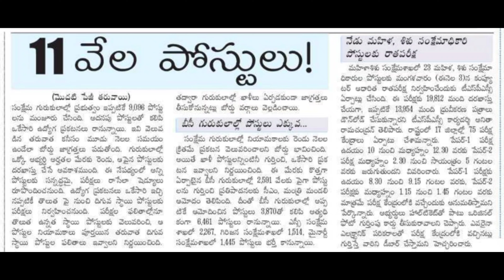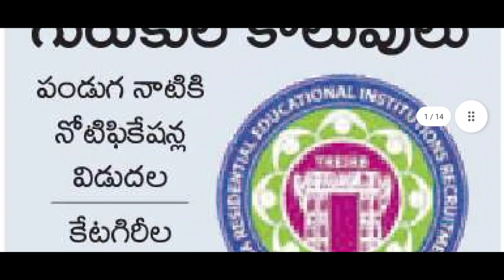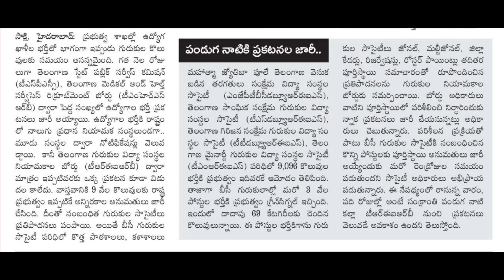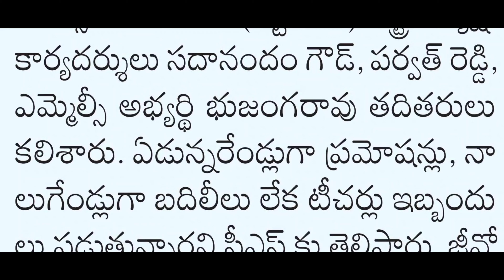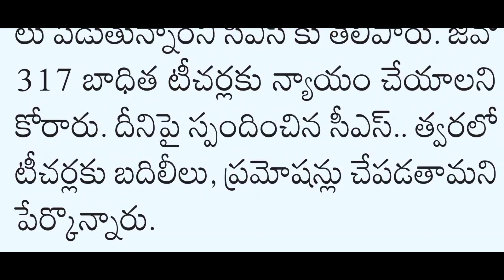TS TEACHERS JOBS NOTIFICATION 2022 | TS DSC NOTIFICATION 2023 | TS GURUKULA JOBS NOTIFICATION 2023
Ts Trt Latest News Today
Ts Dsc Notification 2022
Ts 2nd Tet Notification 2023
Ts Tet Latest updates Today
Ts Dsc Latest Updates Today
Ts 2nd Tet
Ts 2nd Tet Syllabus 2022 in Telugu
Ts Trt Notification 2023
Ts Dsc Notification Latest News Today
Ts Dsc Syllabus 2023
Ts Dsc Best Books 2023 in Telugu

TS GURUKULA JOBS SYLLABUS 2023 IN TELUGU
TS DSC NOTIFICATION 2023 IN TELUGU
TS DSC SYLLABUS 2023 IN TELUGU
TS GURUKULA JOBS 2023 SYLLABUS IN TELUGU
TS DSC LATEST NEWS TODAY
TS GURUKULA JOBS LATEST NEWS TODAY